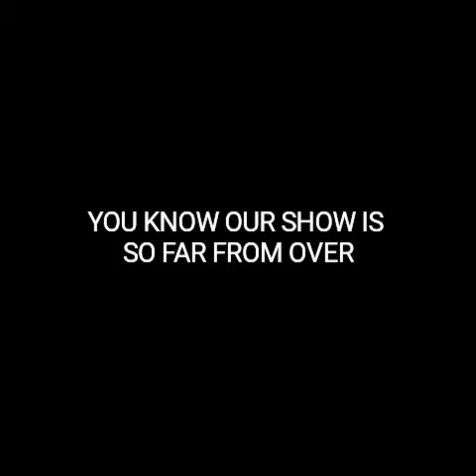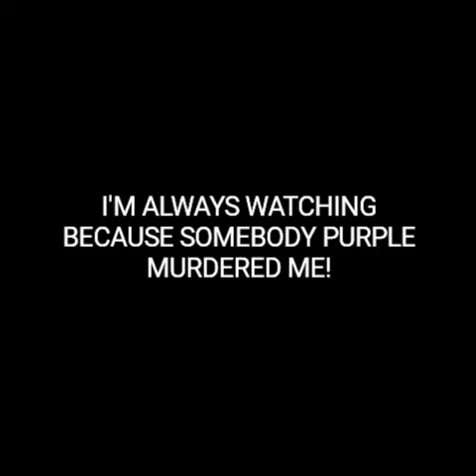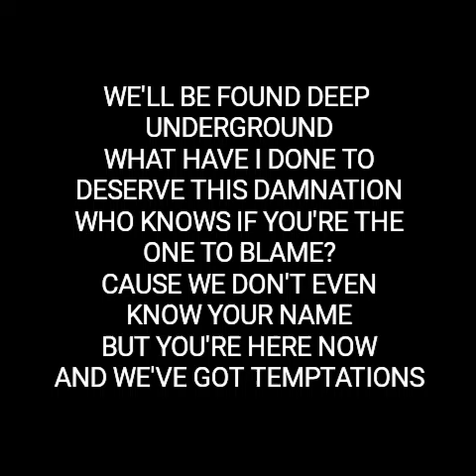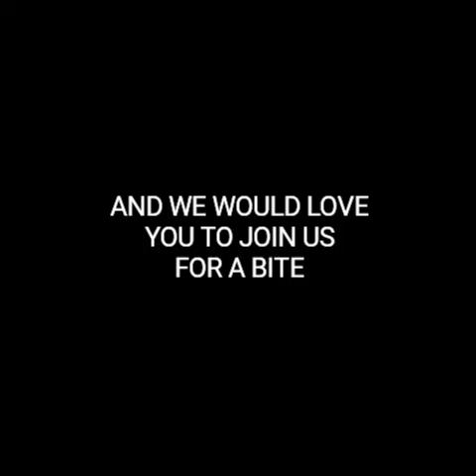JT Machinima - Join us for a bite | lyrics